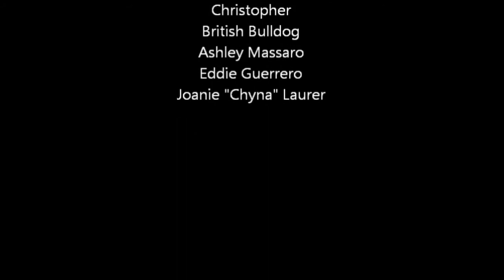3 Doors Down - Here Without You - Tribute To Our Fallen Wrestlers